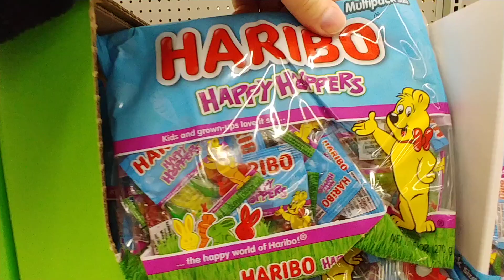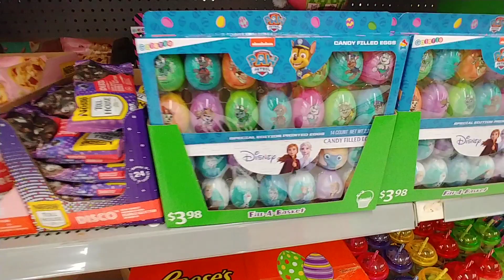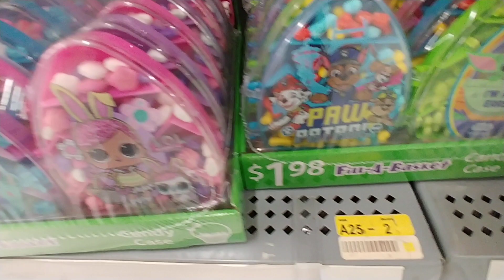🐣 Easter Candy Aisle Pt. 1 - Walmart 2021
Virtual Window Shopping